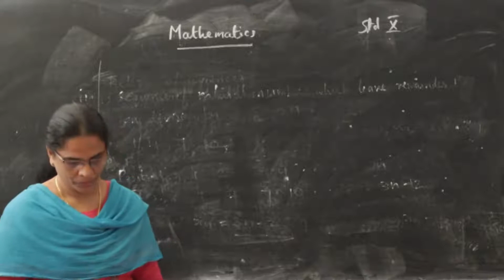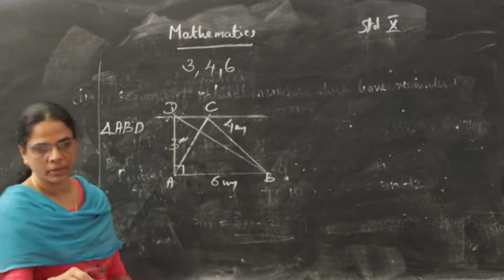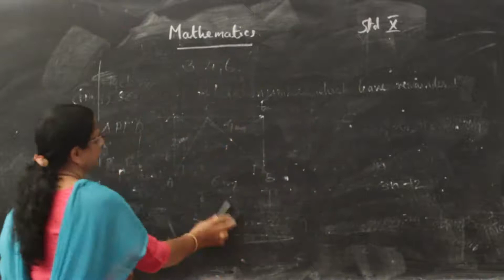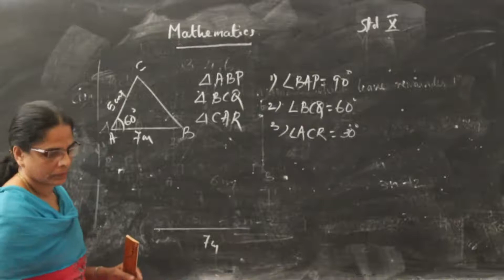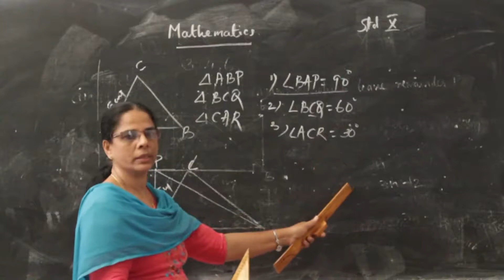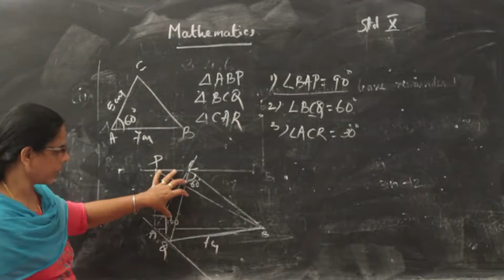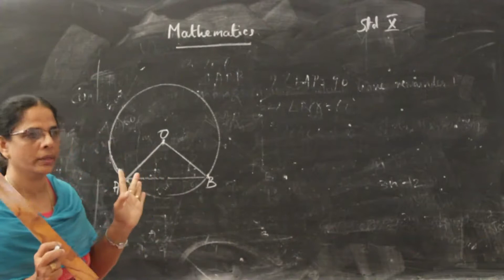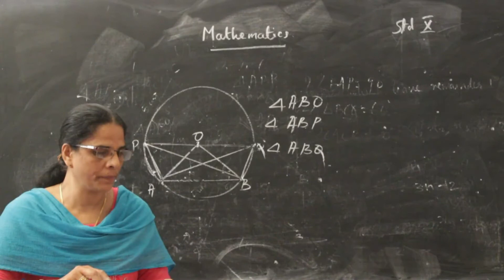Class 9 Maths 02